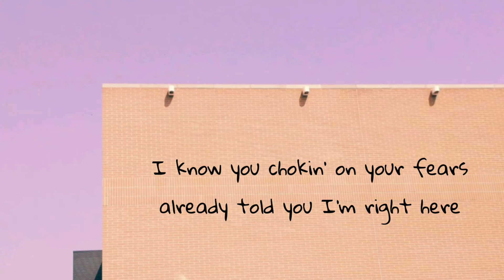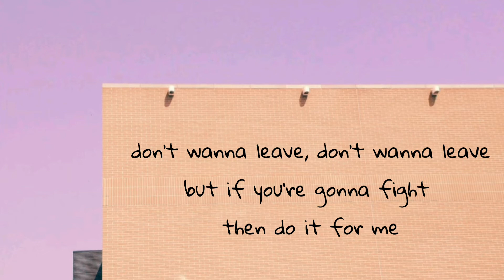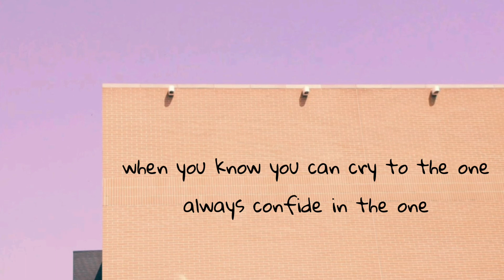marshmello, halsey - be kind (lyrics)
Background: Unsplash